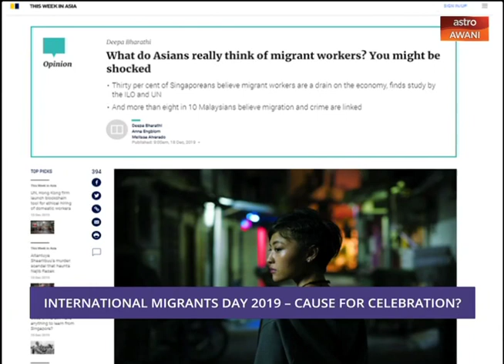Consider This: International Migrants Day 2019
A new survey of attitudes towards foreign workers shows Malaysians to be generally negative in their views of millions of non-citizens in their midst.  What’s driving many misperceptions of the place of foreign workers in our economy? Melisa Idris and Sharaad Kuttan look at this as well as the MP Report Card issue.